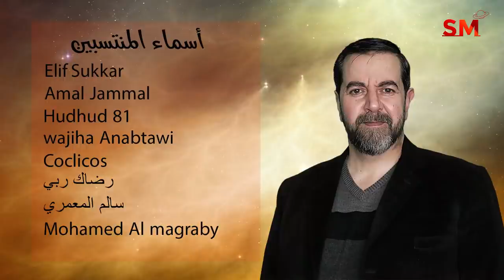توقعات الأبراج اليوم الثلاثاء 22 أذار مارس 2022 سعيد مناع